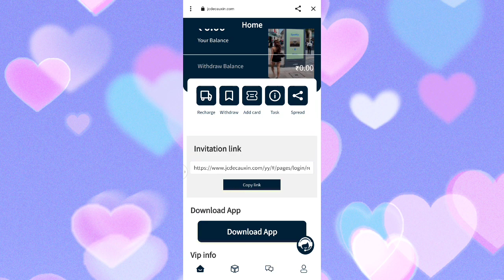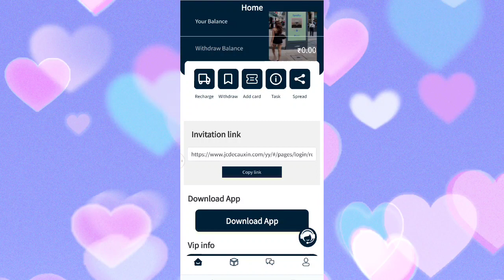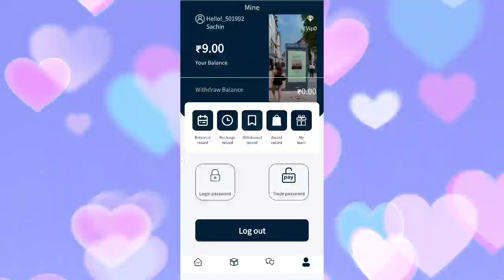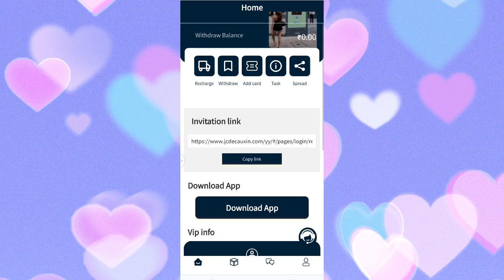हर घंटे ₹1000🤑 | Paise Kamane Wala App | Online Paise kaise kamaye 2024 | Best Earning App | Earn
earning app
active rahul
without investment earn money app earning